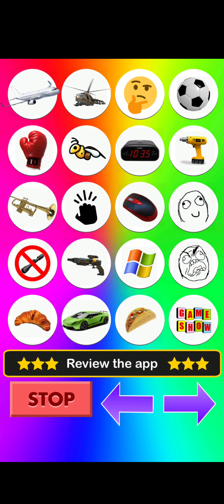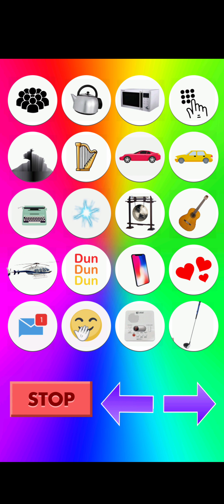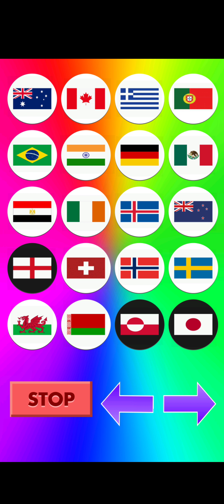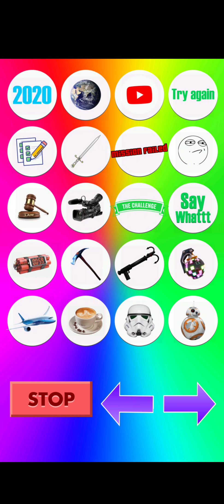January 1 ,1993